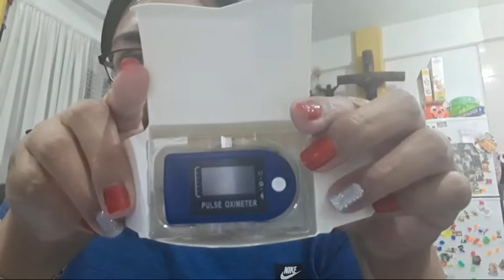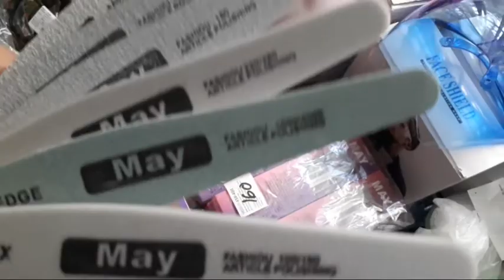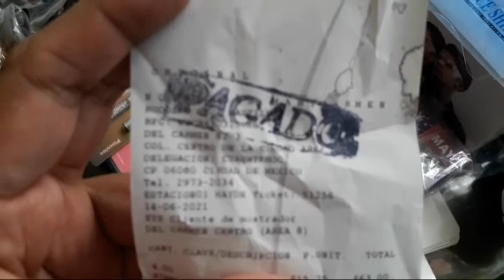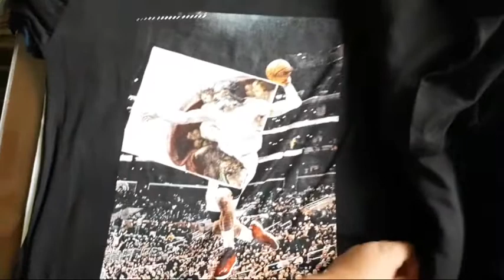🛍Compras en el centro / surtiendo el negocio 👕👓🕶🧦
Hola hola como estas?

Hoy te muestro lo que encargo mi hermano para su negocio. vamos a verlo

Recuerda si te gusto
🛍Comenta
🛍Comparte

Muchas gracias